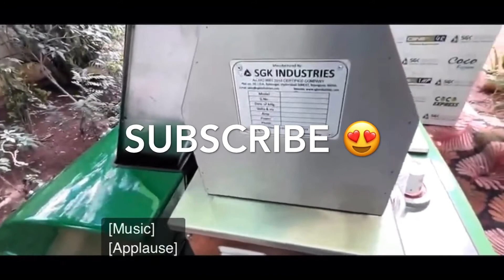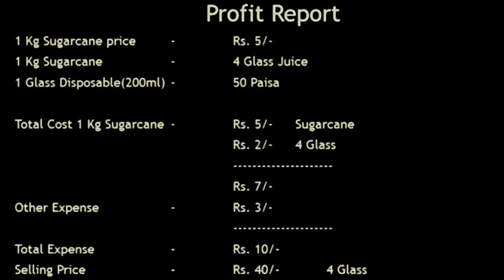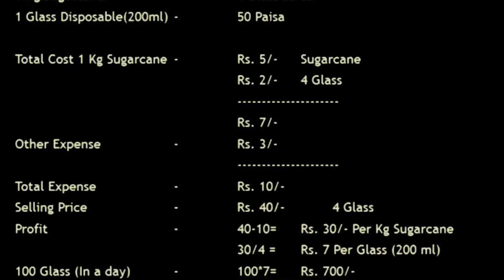Business ideas Telugu|sugar cane juice vending cart(sugar cane juice machine)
For machinery please contact

 SGK Industries
Plot No. 10, Technocrats Industrial Estate, I. D. A., Balanagar, Kukatpally, Hyderabad - 500037, Telangana, India

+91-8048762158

Sugar cane business is a highly profitable and successful business.sugar cane juice is more consumed by people next to the coconut water. If we start sugar cane juice business with a  little value addition makes a profitable business.
cocoexpresstelugubusinessvlogs#

Please subscribe our channel for similar kind of videos.If you like the video don't forget to share our videos to your family members and friends (so that they will also get benefited)
We upload small investment businesss ideas, home based business ideas, latest business ideas, unique business ideas and profitable startup ideas regularly in our channel.👌👌👌👌

"Our main motto to start this channel is to help the entrepreneurs in achieving their goal and make our India as Atmanirbhar Bharat"

Video disclaimer:This video is non-promotional.Before starting this business do proper research and get training.This  video is created only to provide educational information about the above said business.This channel is not responsible for any profit or loss in any business.